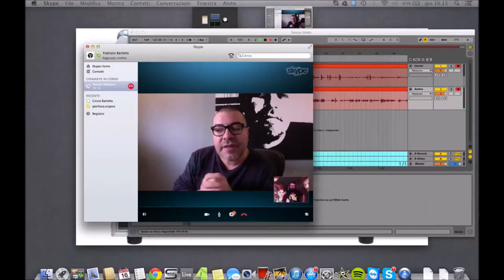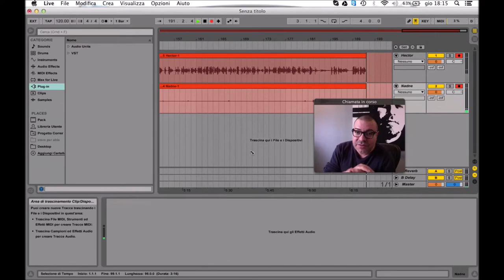|FUORIROTTA LIMITED EDITION - Intervista a HECTOR ROMERO| Ven|24|Apr|2015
From 20:00 at 22:00

FUORIROTTA LIMITED EDITION

La MUSICA è la più grande forma di Evo/Rivoluzione al mondo!

PUNTATA DEDICATA CON TUTTO IL CUORE DA PARTE DI Fabrizio PiBi Barletta ALLA MENTE, CUORE E BRACCIO DEL Pure POiSON disco DI MESAGNE  Stefano Blasi
CLUB CULTURE House Classic Viny Set by Paolo Solferino

Special Guest Star Dj Hector Romero Def Mix Productions/SAW.RECORDINGS from NEW YORK - USA

JAM HOUSE LIVE by PAOLO SOLFERINO vs Ciccio Barletta from Elektrojezus
Per interagire con noi 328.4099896 Anche W.A.

Dalle 20:00 alle 22:00 in diretta dal Last Floor Studio di San Michele S.no - BR ITALY

su RCB & RCB TV
In RADIO per Brindisi e provincia su 88.50 Mhz, per Taranto e provincia su 88.60 Mhz, per la Valle d'Itria su 100.20 Mhz
In TV per la Puglia sul 196 del Digitale Terrestre
HECTOR ROMERO
Hector Romero’s intro into the DJ world began at the age of 13. Then nicknamed “DJ Baby Hec,” the Bronx native landed his first job at
La Mirage, known at the time as one of the hottest dance clubs in
The Bronx.
Hector was soon spinning at a number of downtown Manhattan clubs including Save the Robots, Palladium and The Roxy as well as The Red Zone where he met & eventually became David Morales’ opening DJ.

When Hector interacts with his crowd you realize how much passion he has for his craft. He is considered a DJ’s DJ and a significant player in the music industry. It is his eclectic taste that sets him apart from his peers.

As an A&R exec for Def Mix Music and Saw Recordings, Hector works closely with his Def Mix counterparts and Saw’s Satoshi Tomiie to sign some of the finest Dance Music around. With 30+ years of experience as a DJ in addition to his experience as a label exec, Hector is now throwing his musical diversity and eclectic taste into the remix/production arena. Collaborations are in the works with Satoshi, Quentin Harris & his idol David Morales. Expect to hear musical productions that will cement his legacy in Dance Music.

Hector spends a great deal of time traveling and DJ’ing around the world. He can be found stirring up dance floors in Italy, Greece, Japan, Spain and various parts of the world.

Hector says, "I want to contribute to the success of Dance Music around the world and I will always wave the House Music flag proudly"